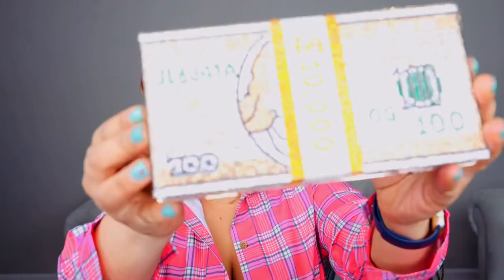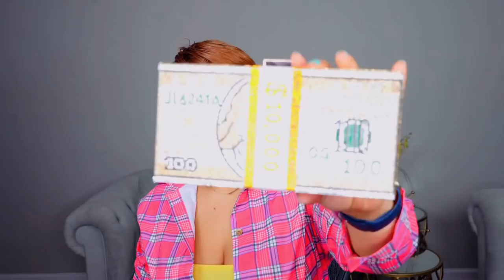Mwen abiye preske tou touni pou mesye yo deyo a 😛 | lovelywholesale Try on Haul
Hey beauties Mesi Pou love ak support nou :)

Lovelywholesale items

Extra 10%off
code:Guer10